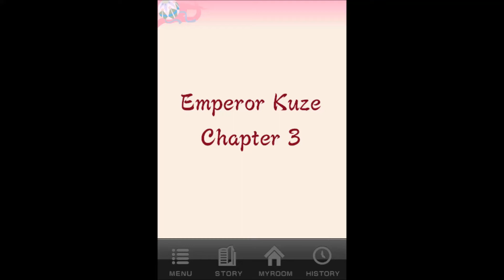Shall We Date?: Heian Love ~Emperor Kuze~ ch. 3